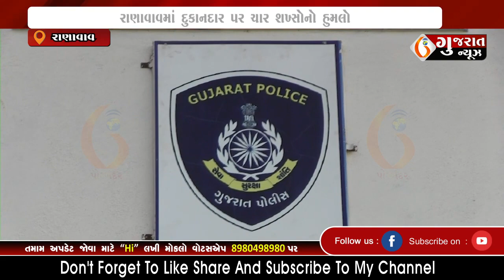PORBANDAR રાણાવાવમાં દુકાનદાર પર ચાર શખ્સોનો હુમલો 25-12-2022